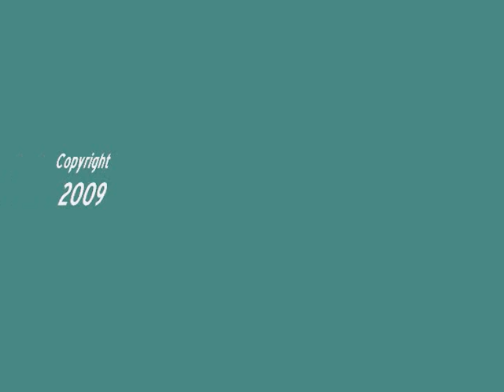amtrakgodleyil032009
SB Amtrak Lincoln Service Train 301 at the Kankakee Road grade crossing in Godley, IL.